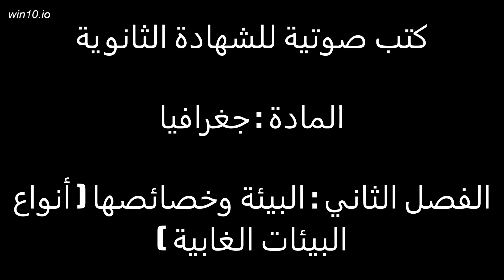أنواع البيئات الغابية وبيئات الحشائش المعتدلة الأستبس